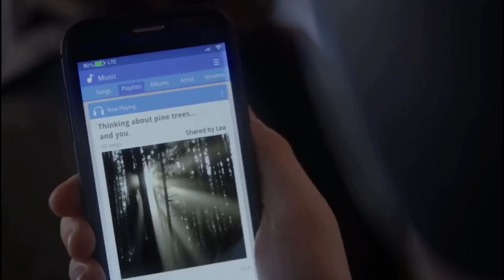Shaun and Lea | The Scientist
*use 1080p for best quality*

Hello everyone! I hope you enjoy the video. I love these two so much and am excited to see what is in store.

Song: The Scientist - Coldplay
Show: The Good Doctor